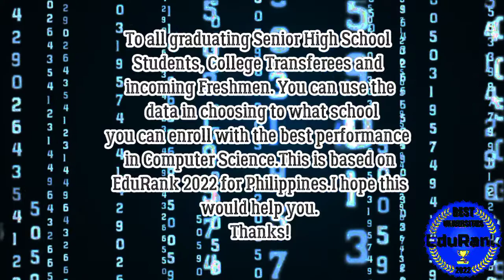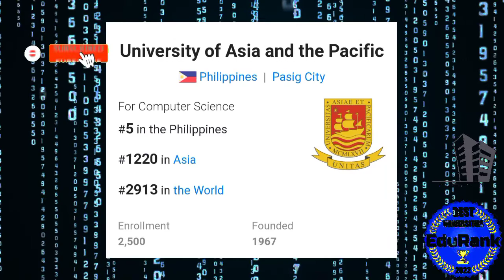Top Performing Schools for Computer Science in the Philippines 2022 | Top 10 University for Com.Sci.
Top Performing Schools for Computer Science in the Philippines. This is based in EduRank 2022 .

posted materials. It is only intended to help our students and the community to
be informed. This post is created for information, education, and
dissemination purposes only.

Enjoy! Thanks!